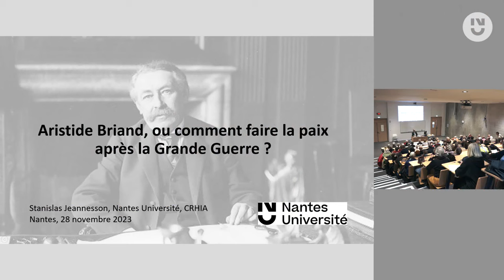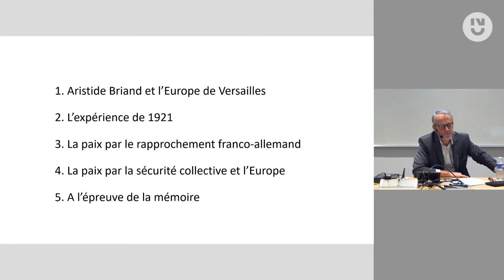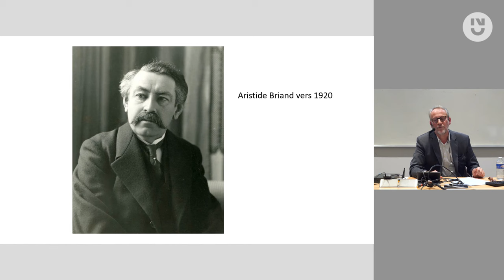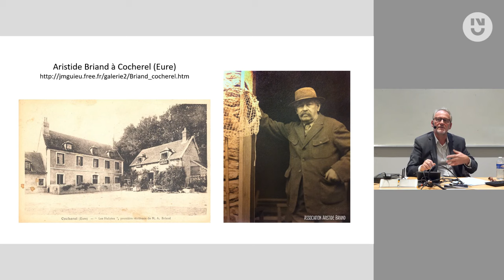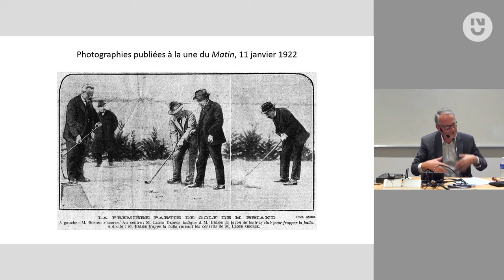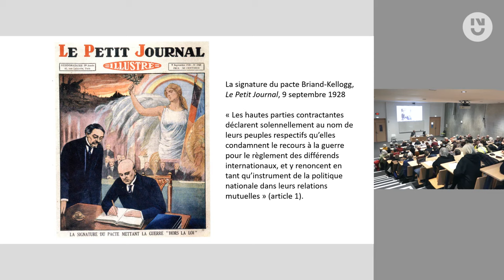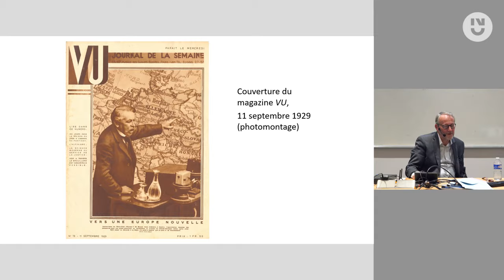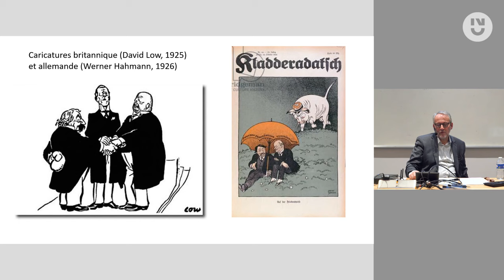Stanislas Jeannesson - Aristide Briand, ou comment faire la paix après la Grande Guerre ?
Aristide Briand, né à Nantes en 1862, est une des figures majeures de la Troisième République, 11 fois président du Conseil et 26 fois ministre. On retient en général de sa carrière l’image du député rapporteur de la loi de séparation des Églises et de l’État, en 1905, et celle du ministre des Affaires étrangères apôtre de la paix et du rapprochement avec l’Allemagne de Weimar, entre 1925 et 1932, année de sa mort. Sans négliger la carrière de l’homme politique, la conférence insistera sur la seconde facette de la personnalité de Briand, diplomate et promoteur d’une paix à l’échelle du continent européen, dans le cadre de la Société des Nations. Comment faire la paix après la Grande Guerre, une paix durable, assurant tout à la fois la sécurité de la France et la réinsertion du vaincu de la veille dans le concert des nations ? La politique de Briand, qui n’a pu empêcher la montée du nazisme, était-elle vouée à l’échec ?

Stanislas Jeannesson est professeur à Nantes Université. Il enseigne l’histoire des relations internationales contemporaines. Ses recherches portent sur la politique étrangère de la France et les diplomaties européennes dans la première moitié du XXe siècle, ainsi que sur l’histoire de l’idée européenne. Il a récemment publié Les traités de paix (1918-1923). La paix les uns contre les autres (en co-direction avec Isabelle Davion, Sorbonne Université Presses, 2023) et Les Européens et la mondialisation, du XVe siècle à nos jours (en co-direction avec Michel Catala et Éric Schnakenbourg, Presses universitaires de Rennes, 2023).